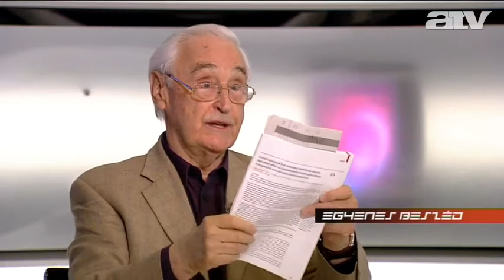Czeizel: ha a társadalom engedi az abortuszt, a politika ne szóljon bele a módba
A műtéti terhesség-megszakítás növeli a későbbi koraszülés esélyét, a tablettával végzett beavatkozásnak viszont ilyen veszélyei nincsenek - mondta Czeizel Endre az ATV Egyenes Beszédben.